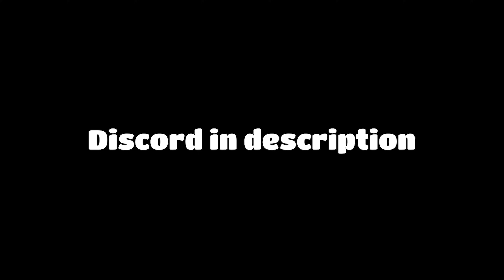It's my turn Obunga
It's my turn :D

 Thank you for making my dream come true ❤❤❤❤